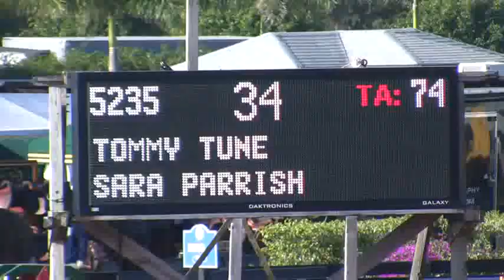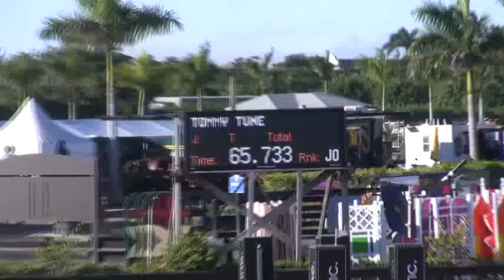Video of TOMMY TUNE ridden by SARA PARRISH from ShowNet!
TOMMY TUNE ridden by SARA PARRISH at WEF 1 Surpass.  This round is from class 1040, $10000 Equine Tack&Nut Adult Jumper Classic 18-35 and finished 3 of 29.